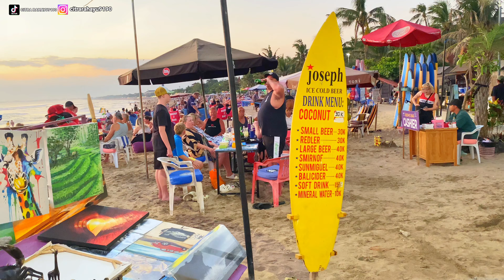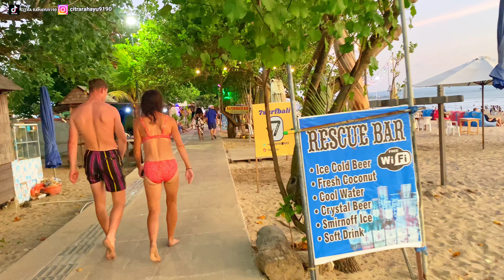RIBUAN TURIS AUSTRALIA BETAH DI PANTAI BALI: PANTAI LEGIAN BALI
pantai yang viral di Bali dan pantai yang sedang hits di Bali cukup banyak dan situasi di Bali saat ini sudah ramai turis mancanegara dan wisatawan domestik, suasana sore pantai di Bali selalu ramai untuk menikmati matahari terbenam.

pantai Legian Bali merupakan salah satu pantai di Bali yang cukup populer dan berlokasi di Jalan Pantai Legian dekat dengan pantai Kuta Bali juga dekat dengan Pantai Seminyak Bali, pantai Legian Bali memiliki satu garis pantai yang sama dengan Pantai Seminyak dan Pantai Kuta Bali sehingga jika teman-teman ingin ke pantai Kuta Bali dari pantai Legian Bali tinggal jalan kaki melewati pinggiran pantai atau track jogging yang sudah disediakan.

channel ini adalah channel wisata di Bali yang selalu upload video suasana wisata di Bali dan suasana terbaru di Bali, jika ingin ke pantai Legian dari bandara Bali kurang lebih sekitar 15 menit jika lalu lintas tidak macet, pantai Legian Bali salah satu pantai yang cocok untuk menikmati matahari terbenam.